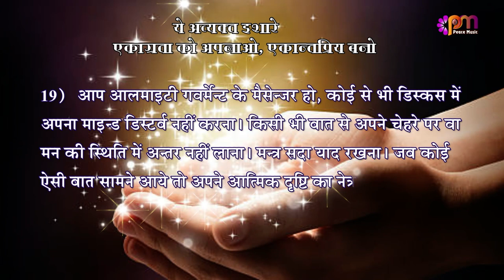19 Jan 2023 अव्यक्त इशारा